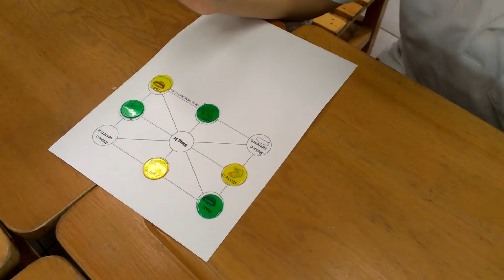tic tac toe_adv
advanced version: Ss race to occupy the space by following the instructions of the word they roll.